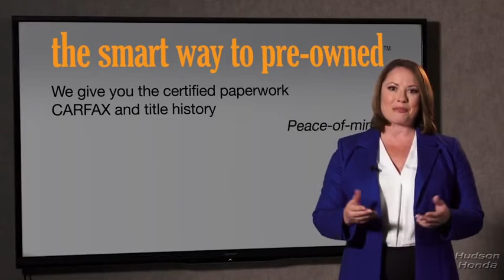2021 Honda Civic_Sedan Hudson, West New York, Jersey City, Tenafly, Paramus, NJ HXMH528477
BLACK New 2021 Honda Civic_Sedan available in Hudson, New Jersey at Hudson Honda. Servicing the West New York, Jersey City, Tenafly, Paramus, NJ area.

Hudson Honda
6608 John F Kennedy Blvd

The Smart Way To Buy! Are you tired of hidden fees and bogus rates ruining your search process? Now theres a way to avoid all of the nonsense. Introducing the smart way to buy from Hudson Honda The advantages of the smart way to buy are endless. There is no pressure throughout your search. You can finally feel at ease when purchasing a car. Since there are no hidden fees there are no surprises or gimmicks revealed when you finally make a decision. Hudson Honda salespeople are direct and value your time so there is no back and forth or confusion. They know its necessary for you to feel comfortable during the buying process and want to be trusted. The smart way to buy is smart for a reason. The team at Hudson Honda does Internet research every day to discover the right price for you. They make sure to look at competitors pricing and numbers from industry experts so you can feel confident that youre getting the best offer possible. The main factors that contribute to your final cost are market value product availability days supply in the market and the product age color and equipment. Its easy to feel secure with the smart way to buy. Everyone hates the gas pump. Skip a few gas stations with this super fuel efficient HondaCivic Sedan. Beautiful color combination with Black exterior over BLACK interior making this the one to own! You could keep looking but why? Youve found the perfect vehicle right here. You can finally stop searching... Youve found the one youve been looking for.